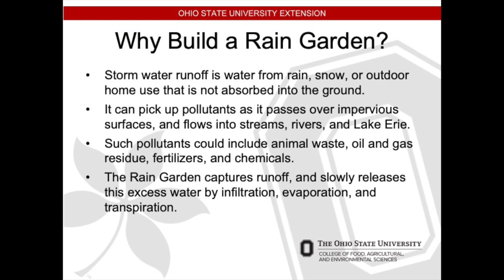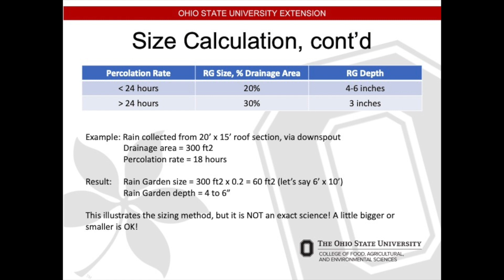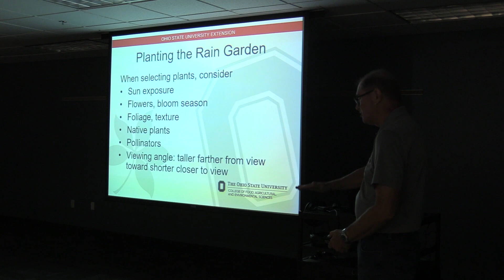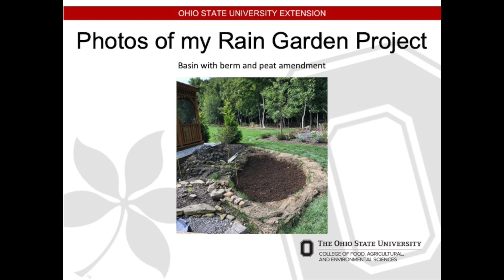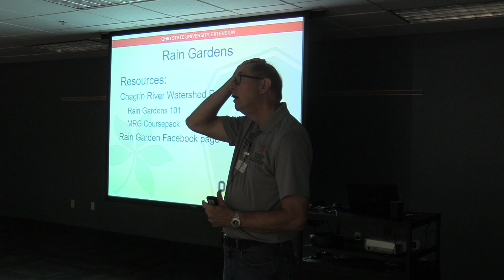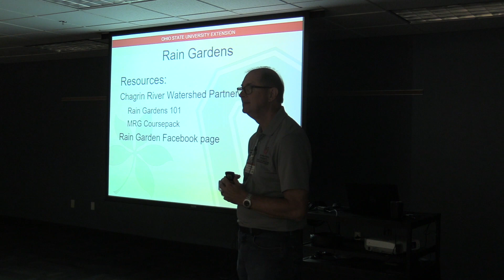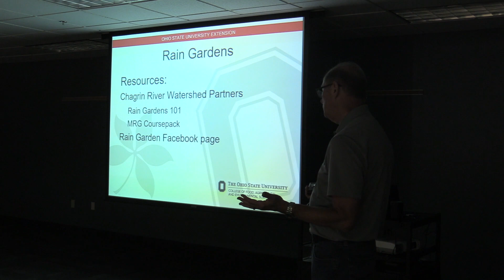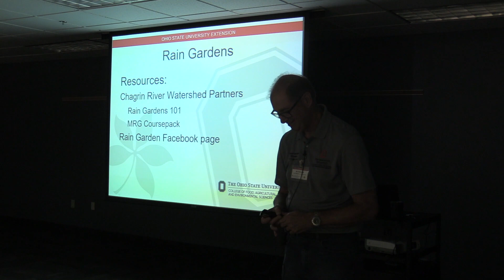Meet Us in the Garden: Planning & Installing a Rain Garden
A Lake County Master Gardener uses his personal experience to explain how to plan, install, and maintain your rain garden.

Rain gardens accomplish more than beautifying your property. They prevent pollutants from reaching your water source and nourish pollinators. Learn if one makes sense on your grounds.